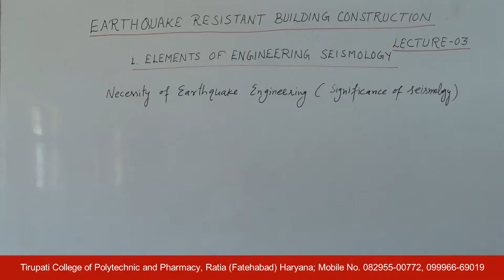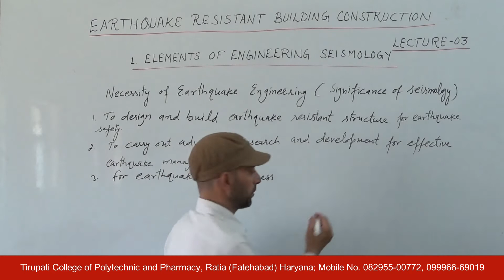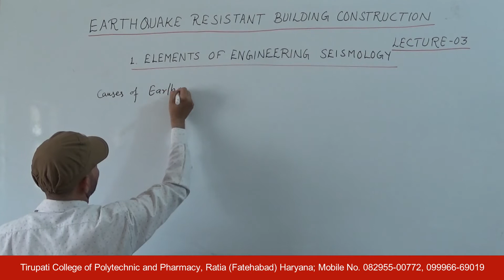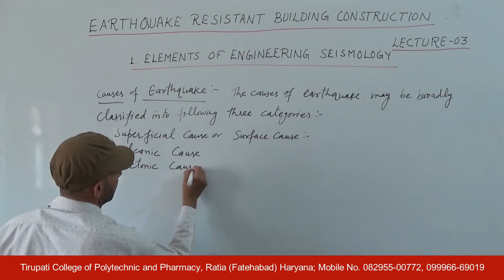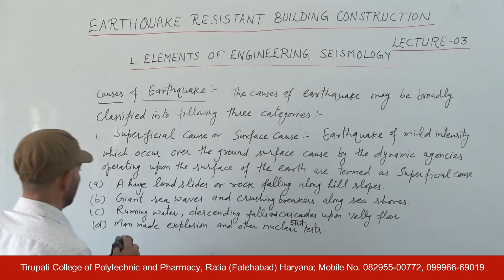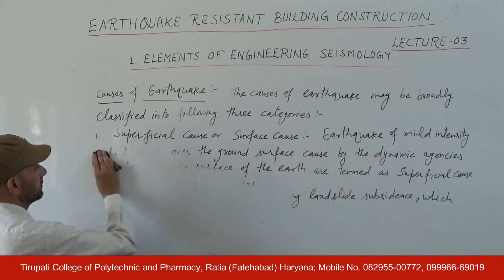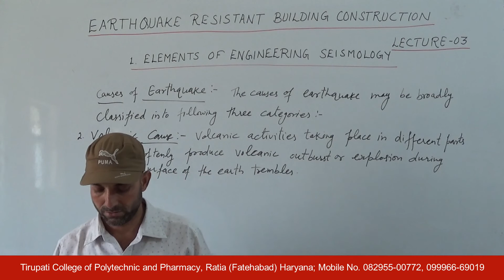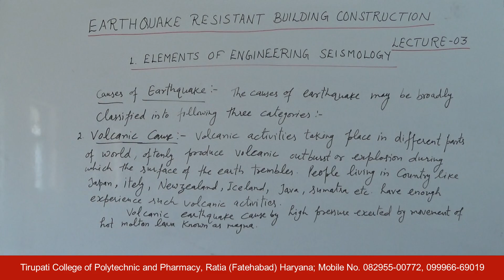ERBC; Elements of Engineering Seismology, Lecture 03 HD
Name of Course : Diploma in Civil Engineering
Class : Sixth semester
Subject Name : Earthquake Resistant Building Construction
Topic : Elements of Engineering Seismology